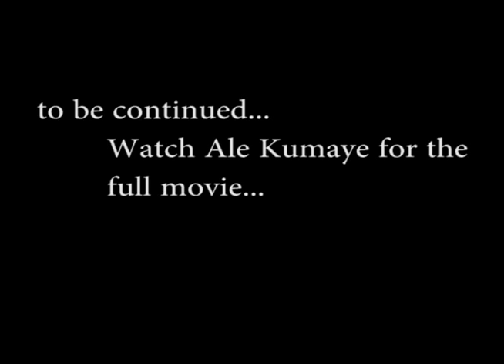Chinito Yeng Constantino (Short Film)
Bahaw Kaning Lamig Production Presents "Chinito" an Ale Kumaye Prequel
Please watch Ale Kumaye Movie for the Full movie

Directed by: JOmar De Asis
Edited by: Yannah Villablanca